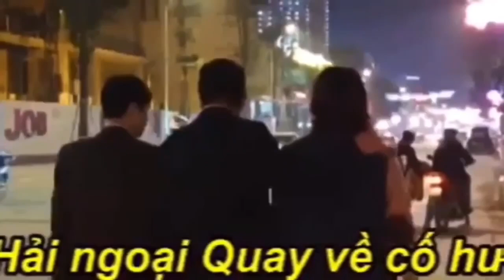1866. 1/7: Chỉ số nhận thức tham nhũng 2021 ở Asean, VN tốt hơn Thailand, Phi, Indo …